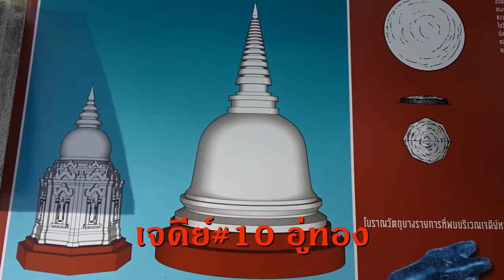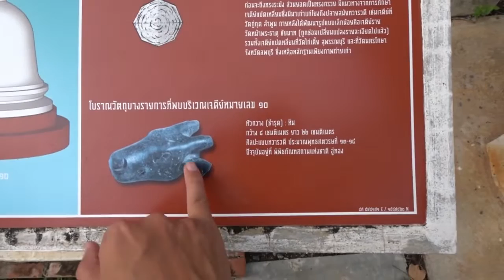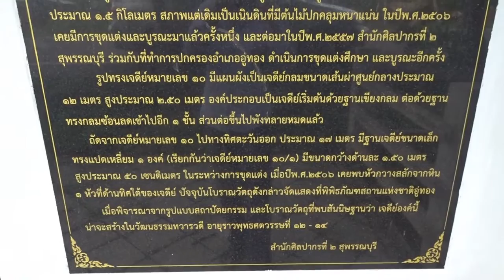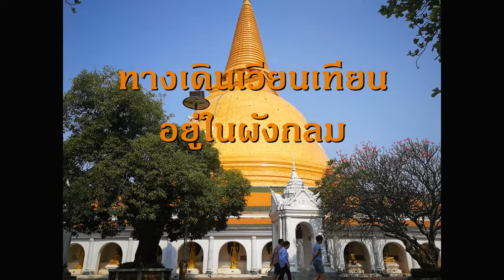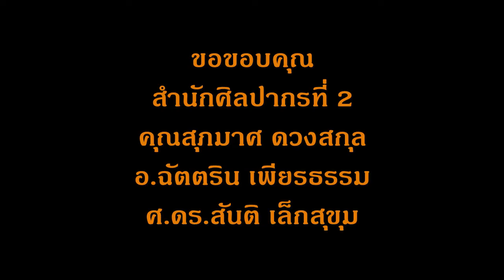พบ เจดีย์#10 อู่ทอง เป็นหลักฐานต้นทวารวดี แรกรับพุทธเถรวาทในบ้านเรา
เจดีย์หมายเลข 10 อู่ทอง มีฐานกลม องค์เจดีย์กลม (ทรงมะนาวตัด) มีทางประทักษิณในผังกลม สืบทอดมาจากเจดีย์อินเดียโบราณ
สำนักศิลปากรที่ 2 กำหนดอายุ พศว.12-14 เก่ากว่าสถานที่อื่นๆ
เป็นหลักฐานสมัยทวารวดีตอนต้น สะท้อนเรื่องราวแรกรับพุทธเถรวาทในบ้านเรา

สำนักศิลปากรที่ 2
คุณสุภมาศ ดวงสกุล
อ.ปัญชลิต โชติกเสถียร